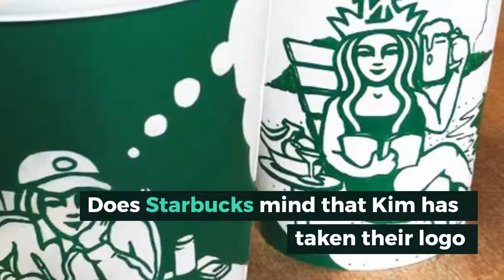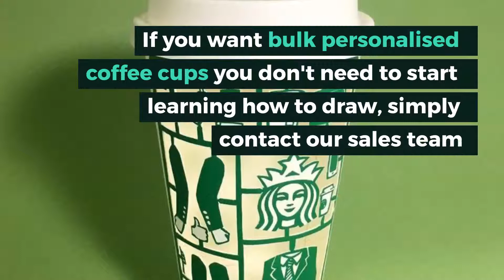Amazing Recycled Starbucks Logo Cups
The Starbucks logo is undoubtedly one of the most recognizable logo designs from around the world. One Korean artist, Soo Min Kim, has established an Instagram career by repurposing/upcycling Starbucks cups with artistic revisions to the famous mermaid logo design. The results, we think you'll agree, are eye-catching!

Check our website for our Promotional Cups